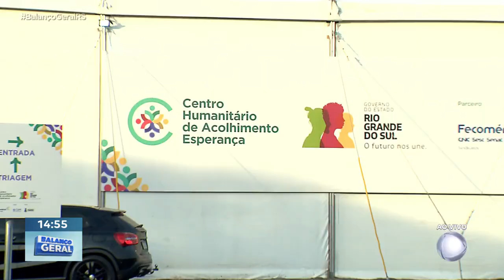Centro Humanitário: mais de 800 pessoas serão acolhidas em Canoas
Mais de oitocentas pessoas, vítimas da enchente, serão realocadas para o Centro Humanitário de Acolhimento de Canoas, recém-inaugurado. O local conta com mais de cem dormitórios, e é uma alternativa temporária até que novas moradias sejam construídas.